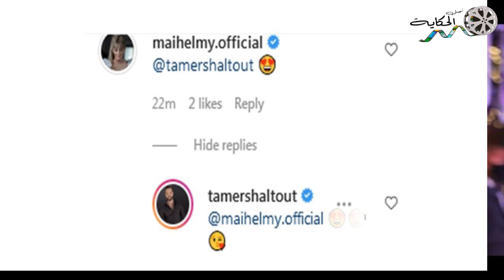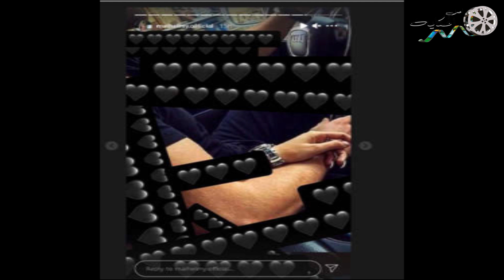3 مفاجآت غريبة تكشف حقيقة خطوبة مي حلمي و تامر شلتوت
وعلى مدار الأيام اللي فاتت، نشرت مي حلمي من خلال خاصية القصص المصورة على حسابها على تطبيق «إنستجرام» نشرت شوية صور بتتكلم فيها عن ارتباطها العاطفي، واقتراب موعد جوازها وكتبت: «يا رب أشوف كل الناس فرحانة أدى» وأرفقت «إيموجي» لعروسين يتوسطهما قلب باللون الأحمر.
وقبل كده نشرت مقطع فيديو من آخر لقاء ليها مع الإعلامية سارة الدنداروي في برنامج «Trendin» وكشفت خلاله عن علاقتها العاطفية وردت على سؤال وجه لها بـ«احتمال» وعلقت على المقطع: «بقى أكيد».